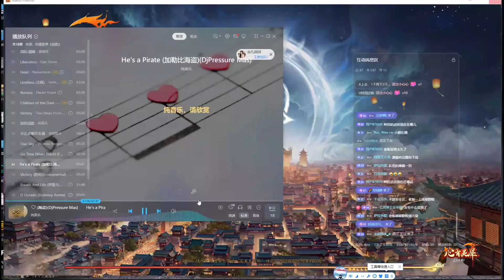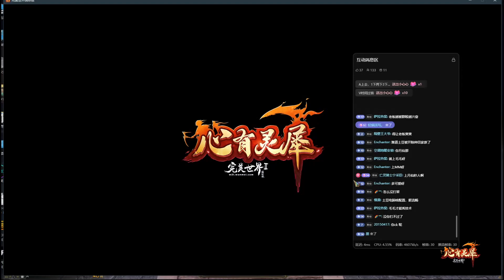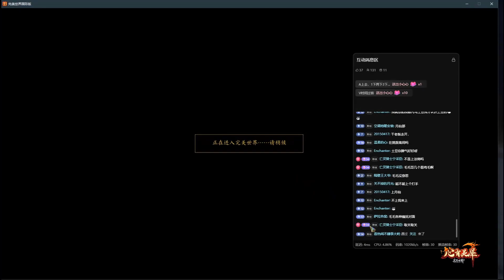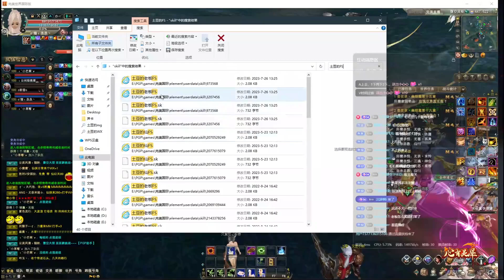刺客 完美世界 完美国际2 Perfect World International 10/7/2024